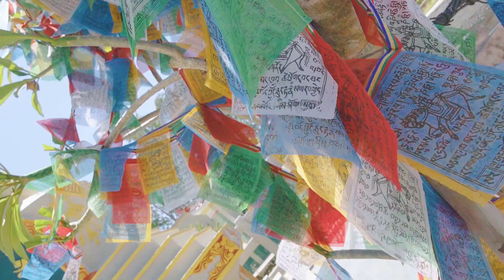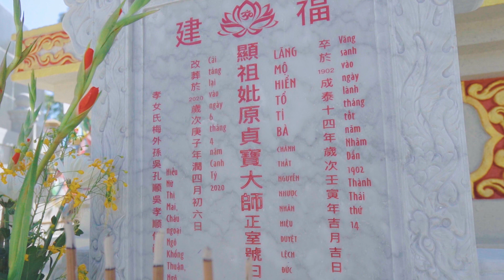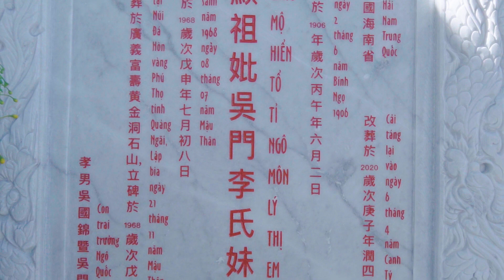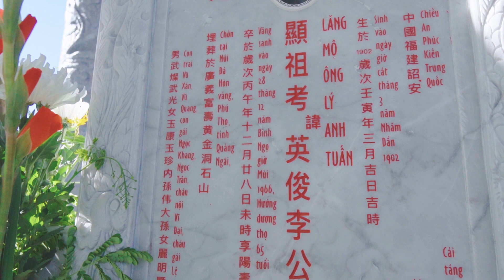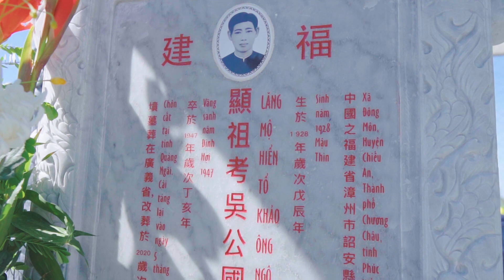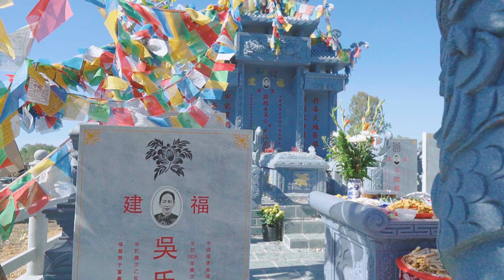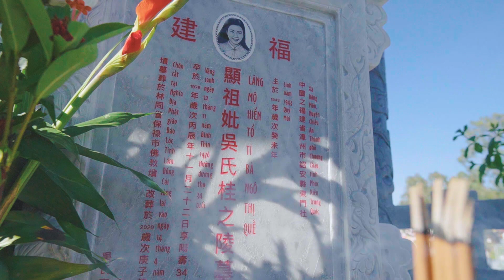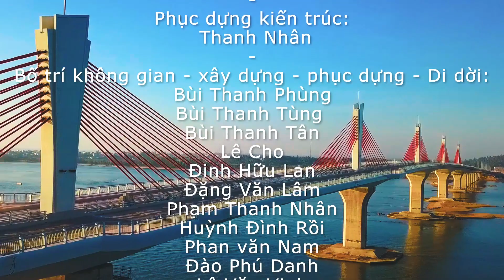Lăng Ông Ngô - Tộc Họ Ngô Phú Thọ, Tỉnh Quảng Ngãi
Lễ Tạ Thổ
Tháng 06, Năm Canh Tý 2020
Lăng Ông Ngô - Họ Tộc Ngô Phú Thọ Quảng Ngãi
Thôn Thanh An, Xã Nghĩa Phú
Núi đá Hòn Yàng (Cổ Lũy Cô Thôn)
Thành Phố Quảng Ngãi